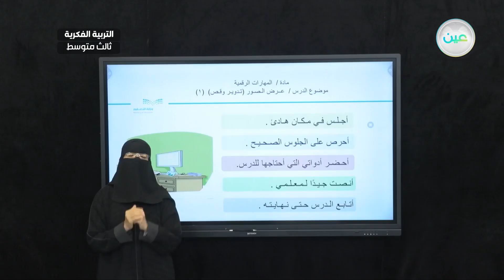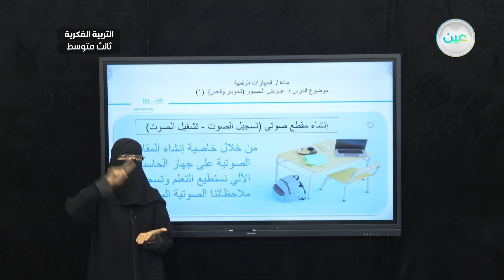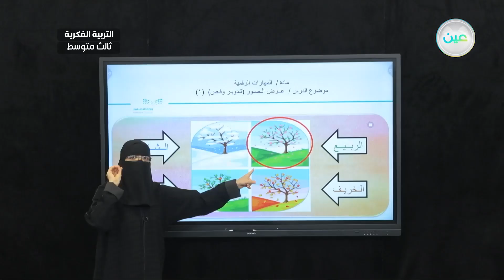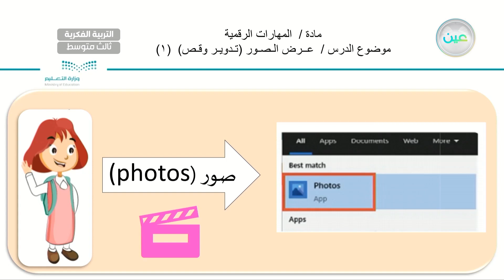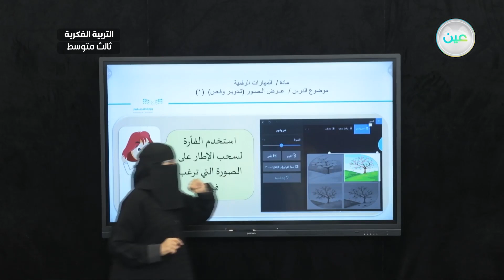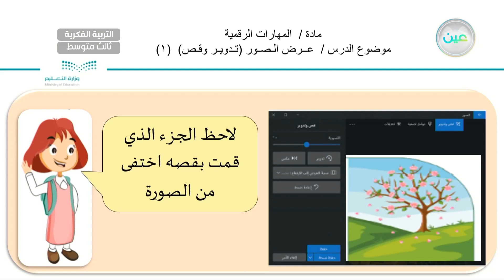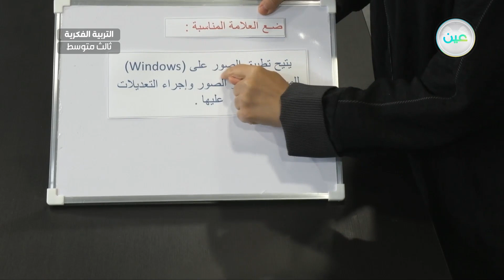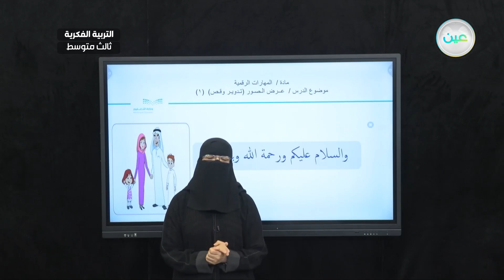عرض الصور ( تدوير وقص ) (1) - مهارات رقمية - ثالث متوسط فكري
الحصة 14 - الثلاثاء - الأسبوع الثالث - ثالث متوسط فكري